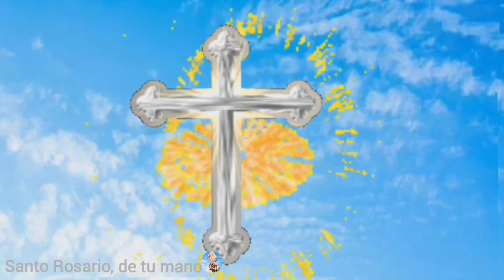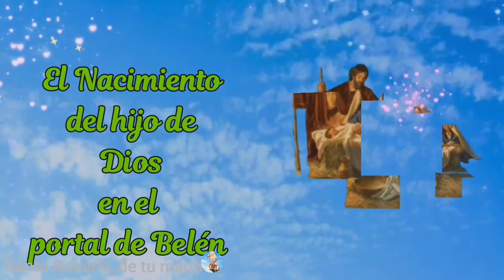SANTO ROSARIO CORTO de hoy sábado 30 de diciembre MISTERIOS GOZOSOS🌹Santo Rosario a la Virgen María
01:19 primer misterio gozoso, la encarnación del hijo de Dios
06:08 segundo misterio gozoso, la visitación de Nuestra señora a su prima Santa Isabel
10:58 tercer misterio gozoso, el nacimiento del hijo de Dios en el portal de Belén
15:47 cuarto misterio gozoso, la presentación de Jesús en el templo
20:37 quinto misterio gozoso, el Niño Jesús perdido y hallado en el templo